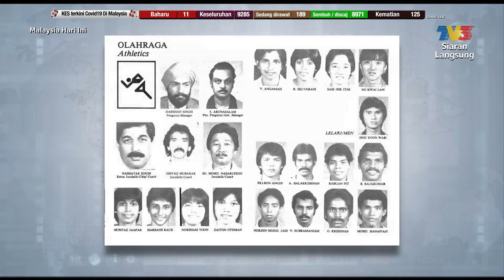Ceritera Bulan Merdeka: Raja Pecut Asia 1982 | MHI (26 Ogos 2020)